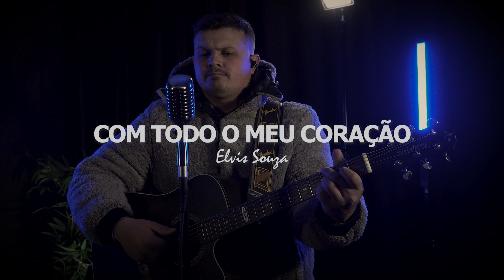ELVIZ SOUZA - COM TODO O MEU CORAÇÃO